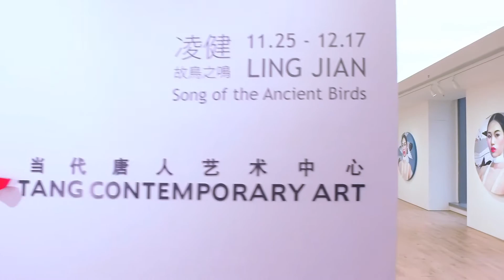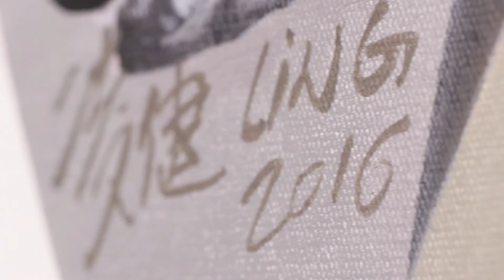LING JIAN － "Song of the Ancient Birds" 11.25 - 12.17, 2016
Tang Contemporary Art is proud to announce the opening of “Ling Jian: Song of the Ancient Birds” on November 25. In seven all-new paintings, Ling juxtaposes or layers images from bird painting manuals held at the Forbidden City with gongbi and realist portraits of women. After being tempered by the artist's personal experience, these two seemingly disparate languages achieve immense harmony of visual expression and aesthetic sensibility.